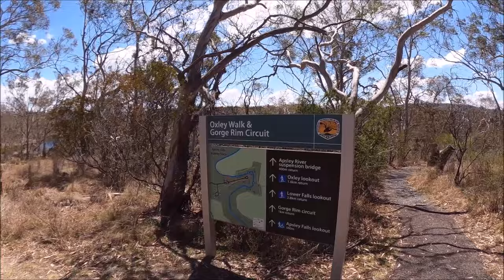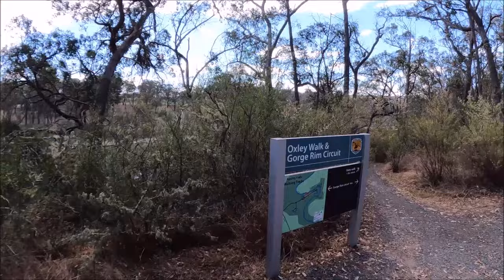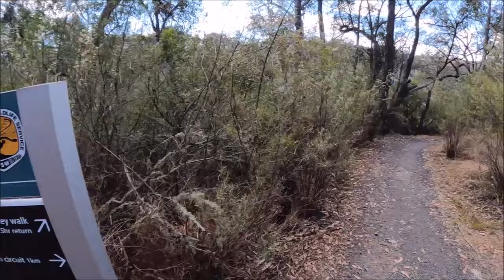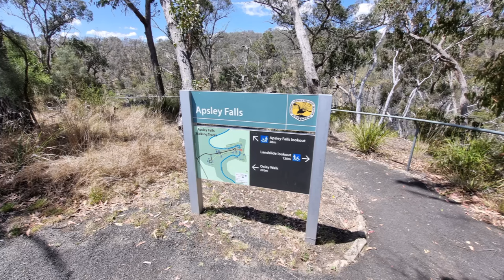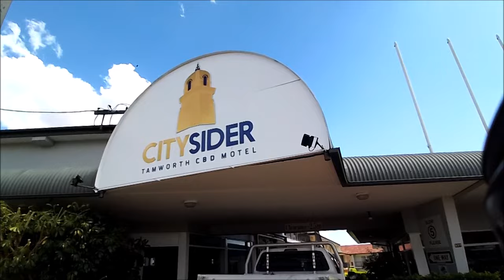The Long Way Home Chapter 19 | Is this Road worth all the HYPE ?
KimmyRuss Adventures road tripping around Australia on 2 Harley Davidson's for 5 weeks , tonight we arrive at Tamworth NSW Australia after traveling maybe one of the best roads in Australia.